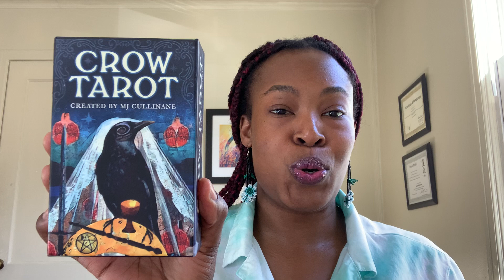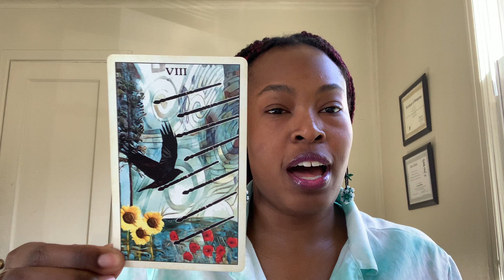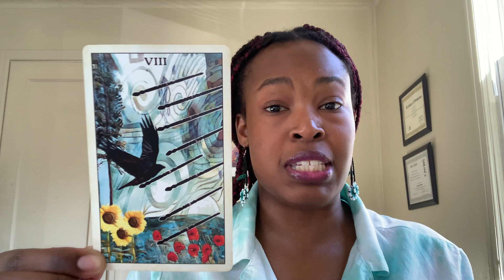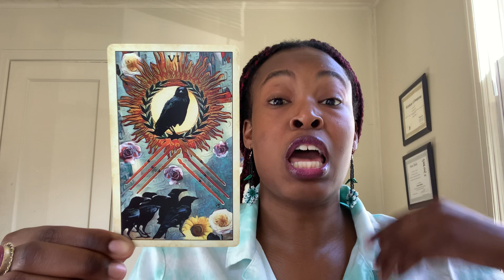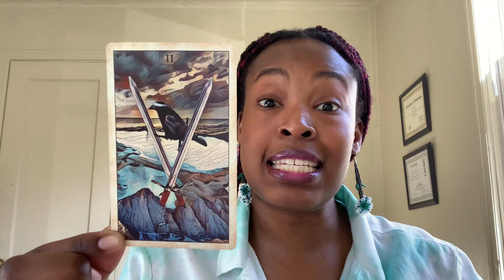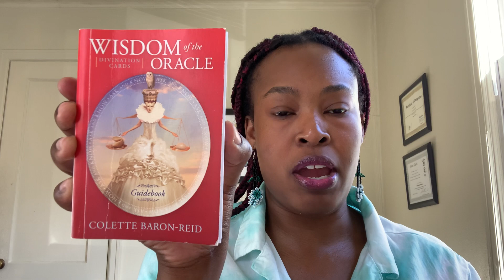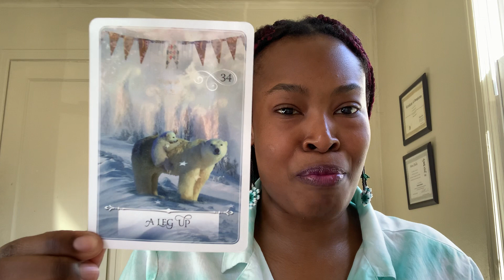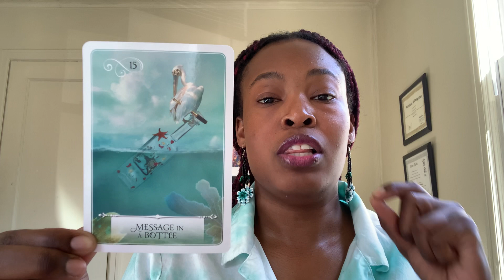April 2023 Reading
Hi Everyone,

Heres' the reading for April. For tarot we get, 8 of Wands, 6 of Wands, and 2 of Swords. In Oracle, we get "Observer", "Leg Up" and "Message in a Bottle".

Take Care!